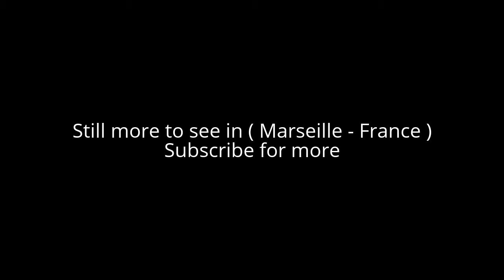Places to see in ( Marseille - France ) calanque de Sormiou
The Calanque de Sormiou is one of the big Calanques between Marseille and La Ciotat. It is famous for its climbing spots. Access by car is restricted due to the risk of forest fires.

calanque de Sormiou is the largest and arguably the most beautiful, it is not for nothing that it is one of the cradles of diving. At the bottom is a sandy beach lined with cabanas, a beach-side restaurant and a second height. On the right a trail heading towards the Sormiou passing above two coves to reach the milestone Redon (the cave of Capelin is not very far), on the left the trail follows a broad path lined sheds to the small port of Sormiou, then the trail passes over two small pebble beaches before tackling the ascent of the peak Morgiou. Leaving the cove on the far left is the prehistoric cave Cosquer.

( Marseille - France ) is well know as a tourist destination because of the variety of places you can enjoy while you are visiting the city of Marseille . Through a series of videos we will try to show you recommended places to visit in Marseille - France